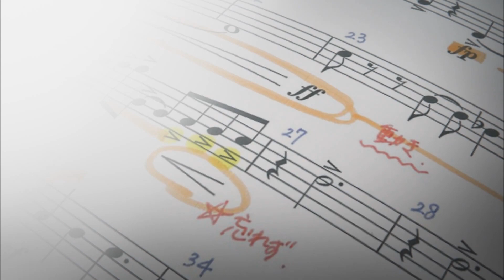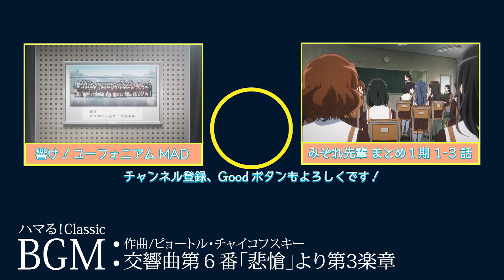【響け!】中世古香織先輩まとめ【1期第7-9話】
響け!ユーフォニアム久美子3年生編、制作決定おめでとうございます！
（´∀｀*）ｳﾌﾌ